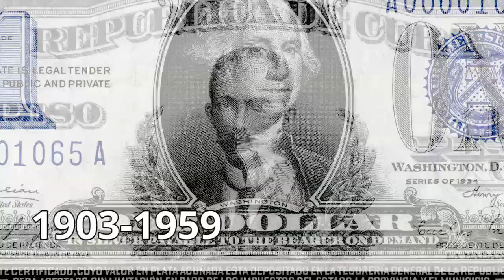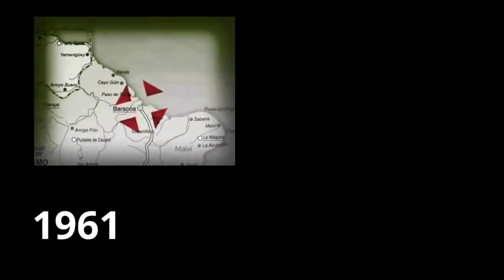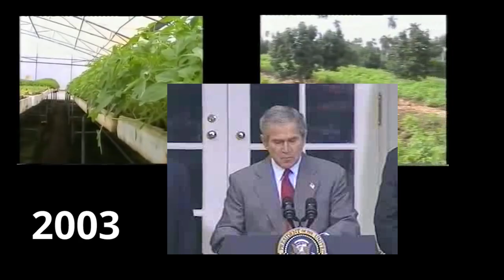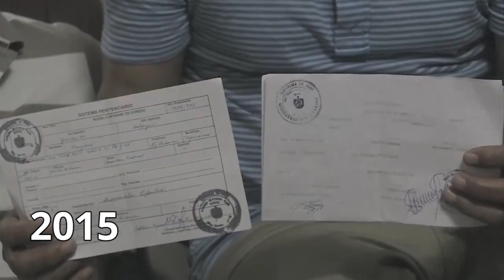El bloqueo a Cuba contado en 4 minutos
Desde la guerra hispano-estadounidense por el control de la Isla, han sido muchas las vueltas que ha dado la Historia de los cubanos marcada durante más de medio siglo por el bloqueo ejercido por EEUU. Un embargo que ahora parece que encuentra su final de la mano de Barack Obama y Raúl Castro.